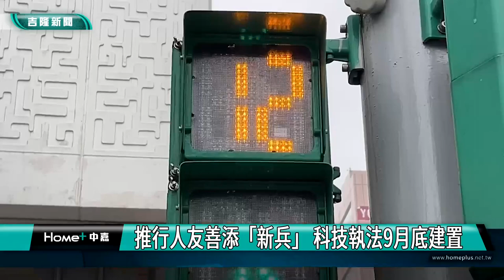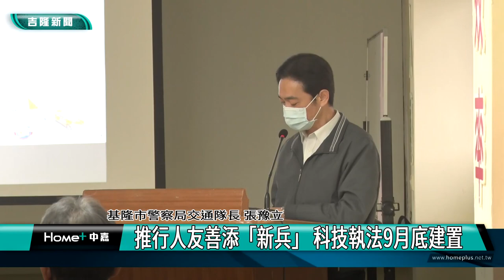謝國樑｜科技執法｜行人友善｜推行人友善添「新兵」 科技執法9月底建置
(中嘉新聞 記者黃紹銘/基隆採訪報導)基隆市長謝國良上任後，推動行人友善，而根據警察局資料顯示，3/1日前已經取締近千件，路口不禮讓行人的違規案件，而警察局將利用科技執法，擴大直行車輛未禮讓行人政策，預計在九月建置完成。

市長謝國樑出席治安會報，聽取警察局執行行人友善取締勤務。

行人友善政策，將在3月1日起將全面取締違規。而基隆市警察局今年將獲交通部補助，建置車輛未禮讓行人科技執法設備，預計今年9月底前完成建置。

推動行人友善城市，市長謝國良強調，這是一項投資，希望吸引更多遊客來到基隆觀光。

市長謝國樑感謝警察局各單位同仁，全力協助，相信不久將來，民眾會養成習慣，讓基隆成為行人最友善城市。